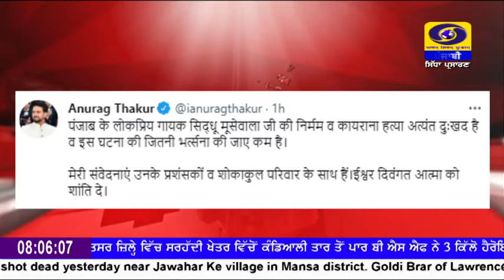0800 | May 30, 2022